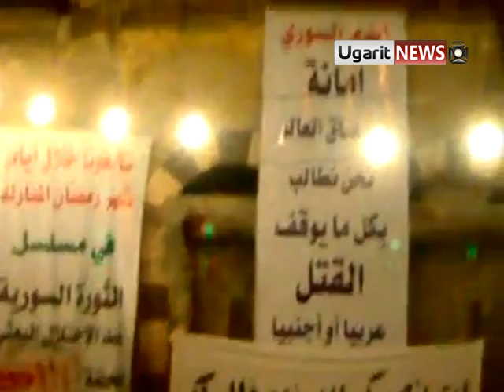29 8 Homs أوغاريت حمص باب هود الحلقة الأخيرة من مسلسل إسقاط النظام